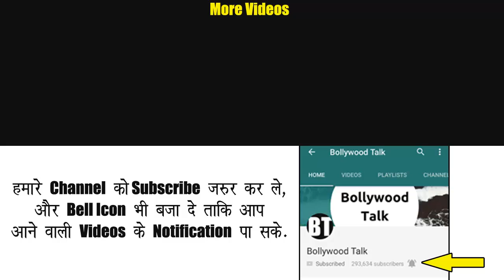TMKOC Actors Kya Sochte hai Daya ke Exit par?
What all the Taarak mehta ka ooltah chashmah actors like dilip joshi, jethalal, sodhi, sonu, tapu sena, bhide, madhvi, champaklal, anjali, iyer, taarak, babita etc thinks about disha vakani a.k.a daya's exit from the show.